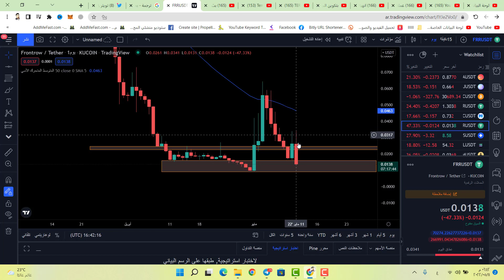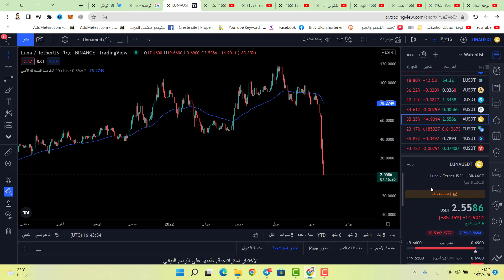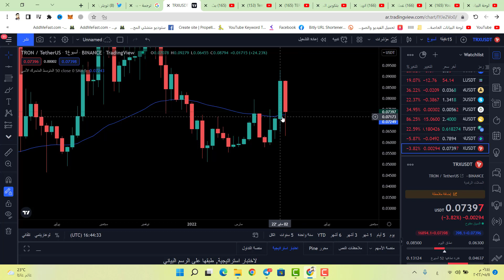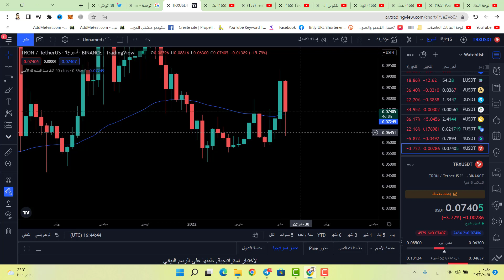هل TRX هي التالي بعد عملة لونا !!!!! يجب ان تشاهد هذا 😱 TERRA LUNA DUMP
هل عملة الترون سوف تقوم بلهبوط بعد عملة هبوط عملة LUNA TRX هي التالي بعد عملة لونا ! يجب ان تشاهد هذا 😱 TERRA LUNA DUMP